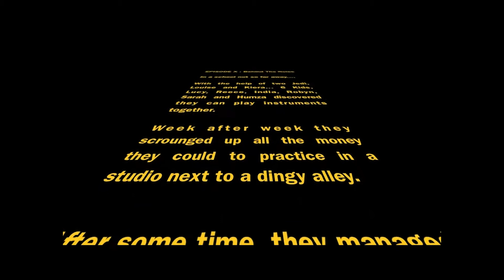Behind The Noise - Sloans - Pure Evil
Performed, arranged, promoted, written & produced by students from Kings Park High School - Part of Behind The Noise Gig At The Grand 2017

Behind The Noise is a real world youth music education programme held annually in secondary schools across Glasgow and Renfrewshire.

The project is delivered by industry professionals via a series of workshops, recording and rehearsal sessions, work experience, open days and culminates in a run of live showcase events.